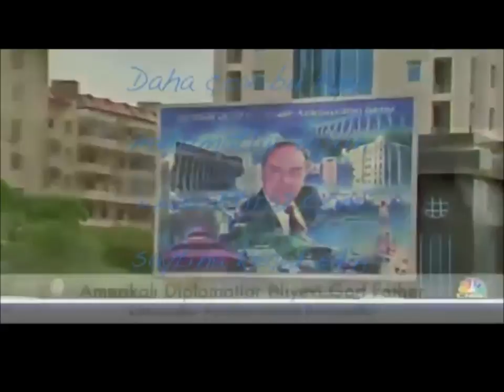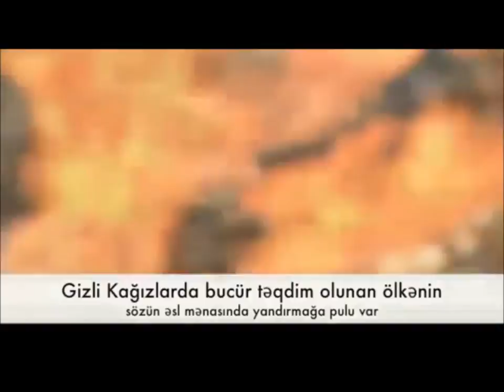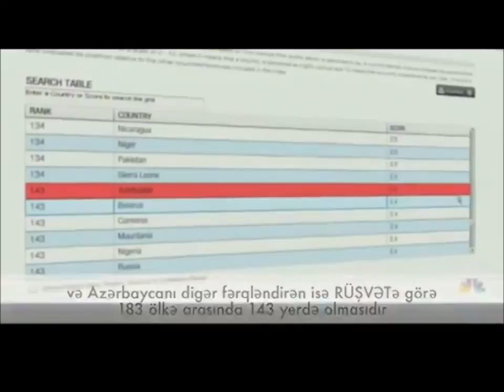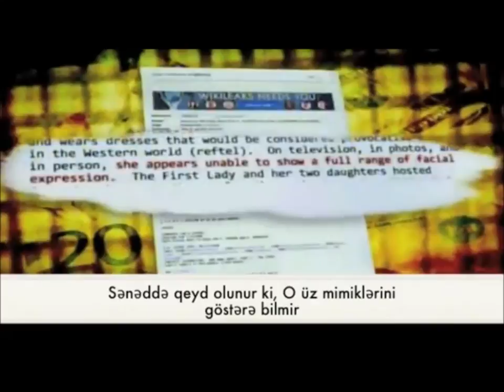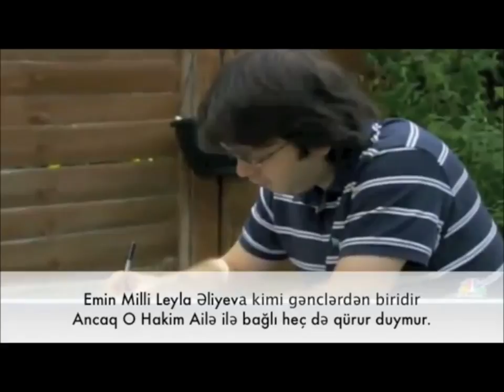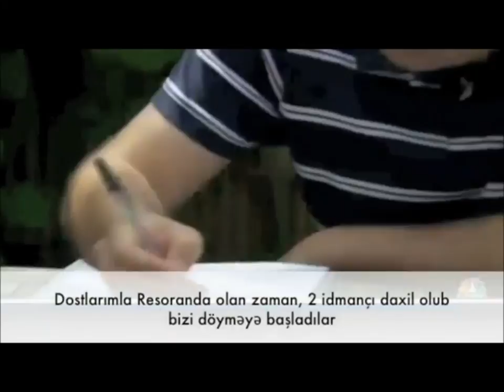Filthy Rich: Investigations Inc. - CNBC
The anti-corruption group Transparency International ranks Azerbaijan 143rd out of 183 countries in its annual Corruption Perceptions Index. Human Rights Watch, in a January report, describes a deteriorating human rights record in the country, including a "hostile atmosphere" for critics of the government, restrictions on freedom of religion and the media, "sham trials" and torture.

Yet the family of President Ilham Aliyev, who took over following the death of his father in 2003, has tens of millions of dollars in property and business interests around the world.

TRANSLATED BY ETIRAZ.COM